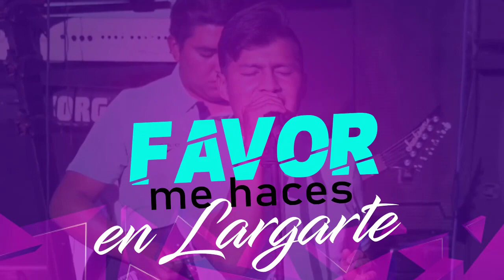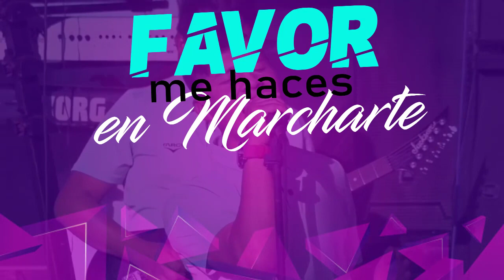VIDA MIA (D.R.A) - LOS CHICOS DEL SABOR 2021 - AUDIO OFICIAL HQ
SEGUIMOS EN FACEBOOK INSTAGRAW YOUTUBE FACE PAG COMO:
HECTOR FABRICIO - KLIMAX SONIDO HD - HECTOR UBALDO